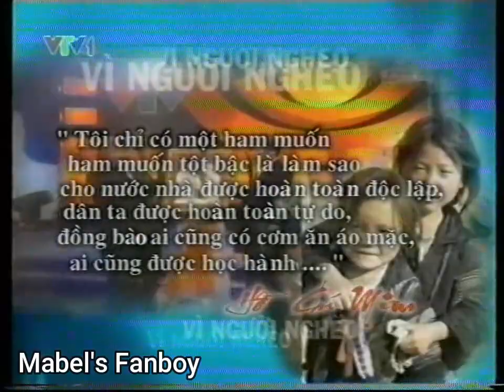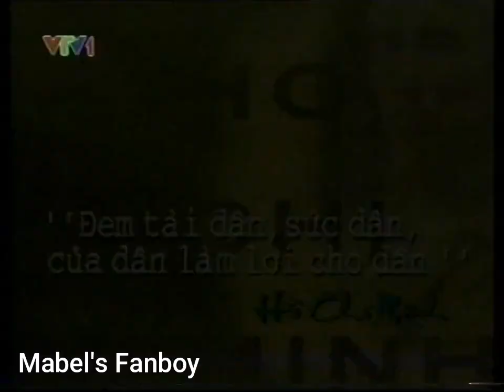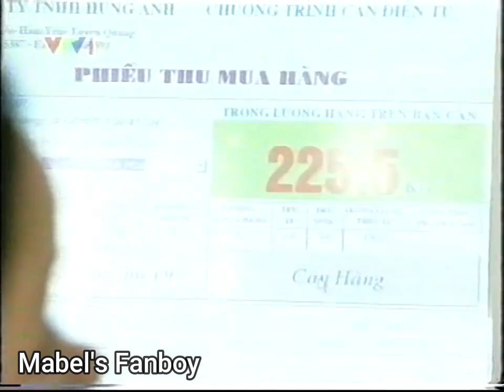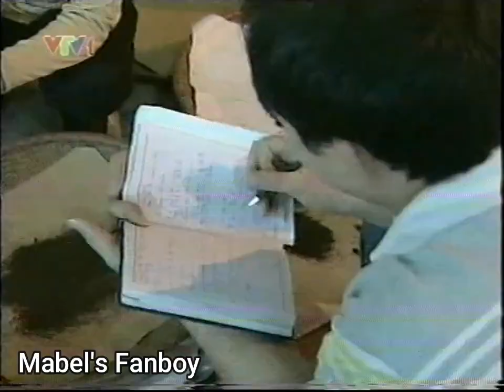(VTV1) Trích đoạn Vì người nghèo (28/9/2008)